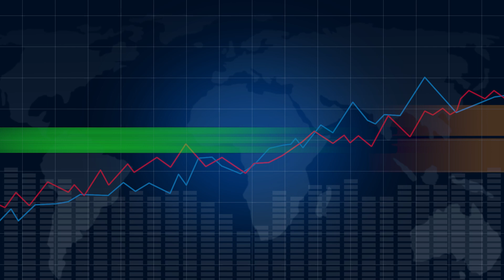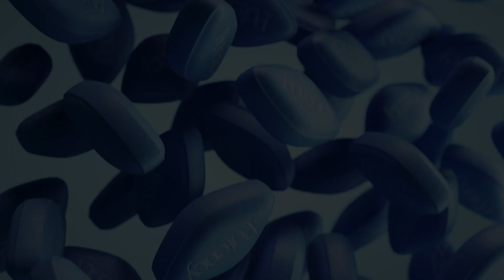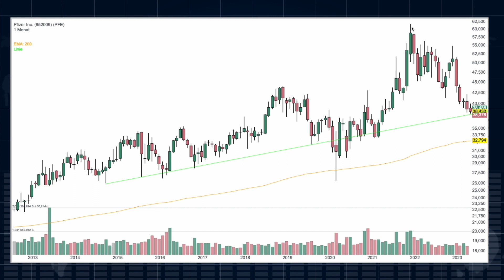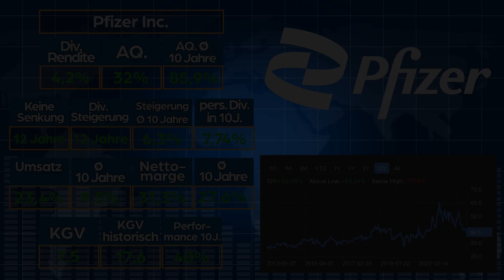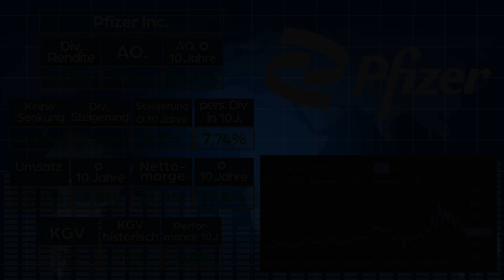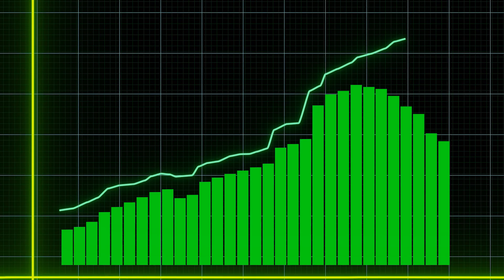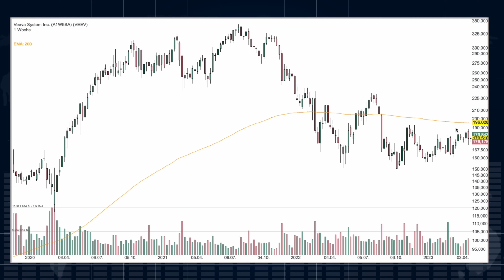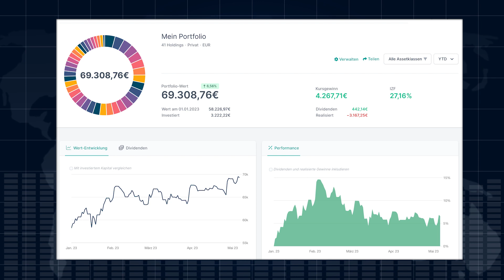Jetzt zuschlagen? | 2 aktuell günstige Aktien | Veeva Systems | Pfizer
Hier führe ich mein Depot:✅

Wenn du auf diesen Link klickst, etwas kaufst oder abschließt, erhalte ich (je nach Anbieter) eine Provision. Dir entstehen dadurch keine Mehrkosten und du unterstützt mein Projekt. Vielen Dank für deinen Support! 🙏